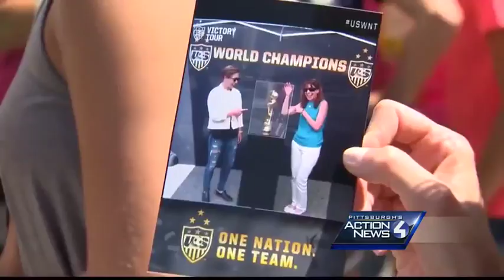Klingenberg, Women's National Team honored at Market Square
The FIFA Women's World Cup trophy won by the U.S. women's national team last month is on display today in Market Square.